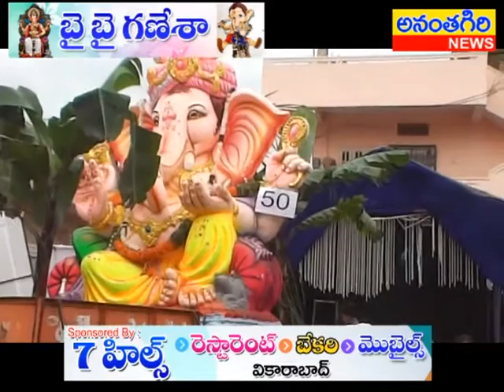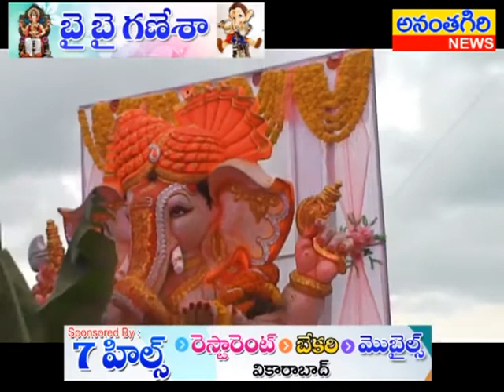bye bye ganesha